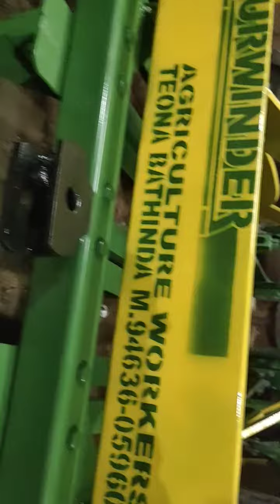September 29, 2020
caltiwatar 15 foldeg top model